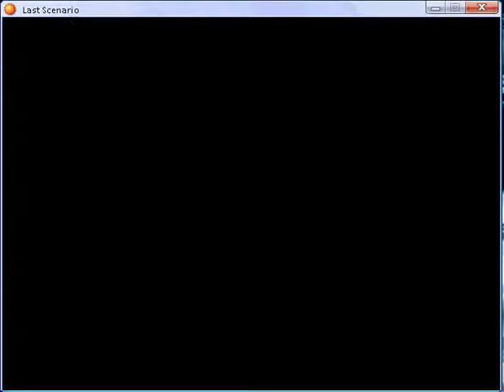Last scenario 145.flv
Grey Peak part 3